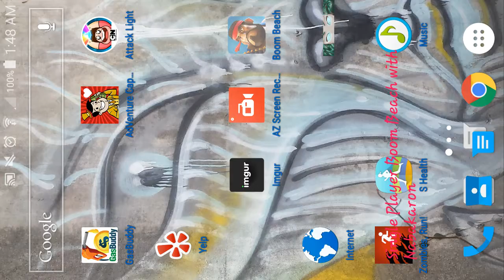Single Player Boom Beach #6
Radar upgrade and get the better of hammerman HQ10 with just rifleman, flares and medkit!